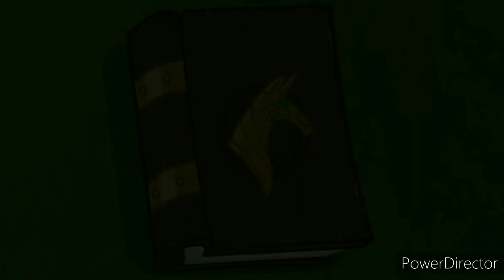II mio piccolo pony - SO9E26 - L'ultimo problema parte 5 [Italian dubbing]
My Little Pony® is a registered trademark ofHasbro, Inc. All My Little Pony names, characters, images, trademarks, and logos are protected by trademark rights, copyrights, and other rights owned by Hasbro or Hasbro'slicensors, licensees, suppliers, and accounts.